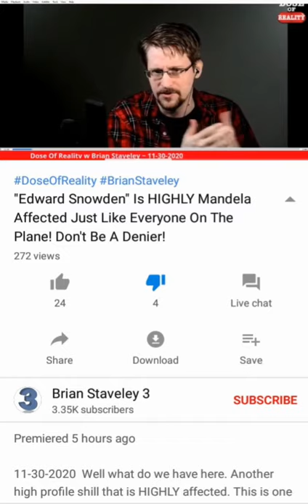Mandela Effect- Project A119 Had No Mandela Effect ; More Delusional & Or Drugged Out Lost Sheep